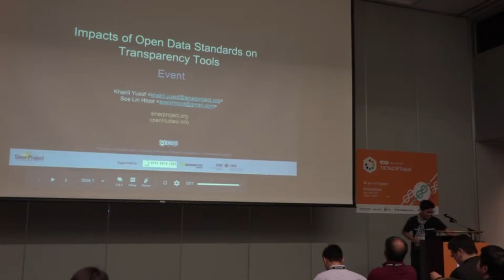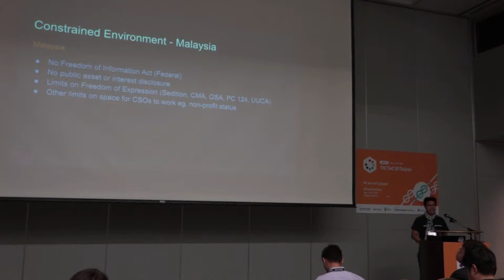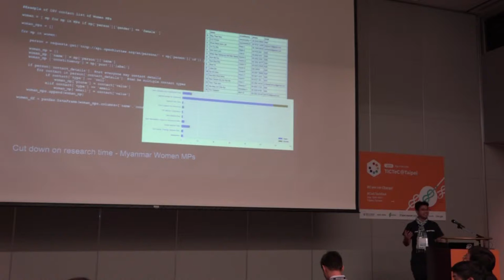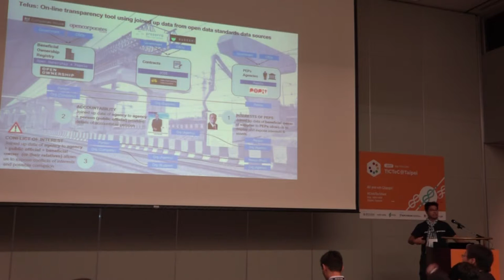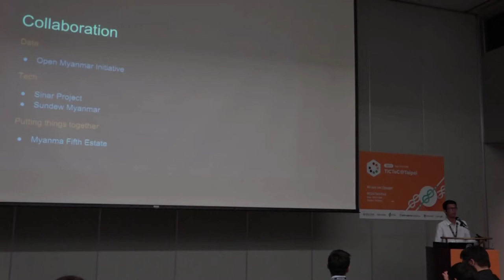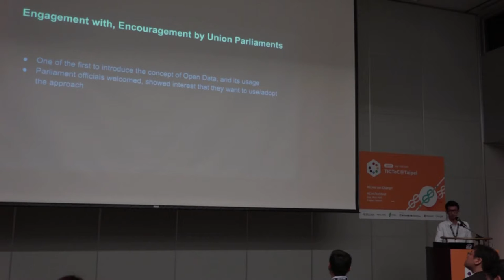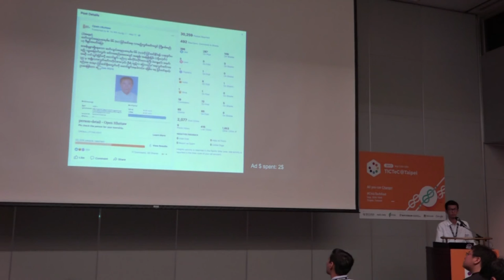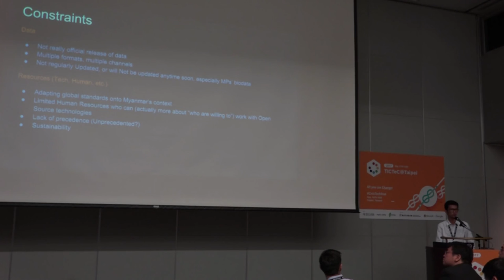TICTeC@Taipei: Impacts of Open Data Standards on Transparency Tools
2017/9/12, 09:30-10:30 "Civic Tech for Transparency and Tackling Corruption"

Topic: Impacts of Open Data Standards on Transparency Tools
Speaker:
- Khairil Yusof Sinar Project (Malaysia)
- Soe Lin Htoot, Myanmar Fifth Estate